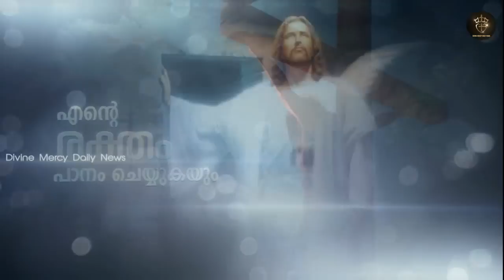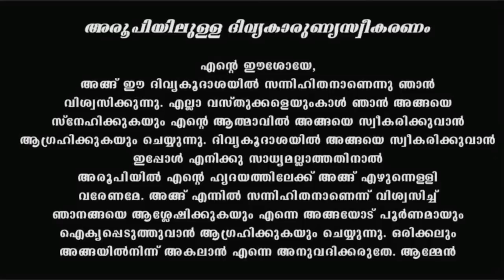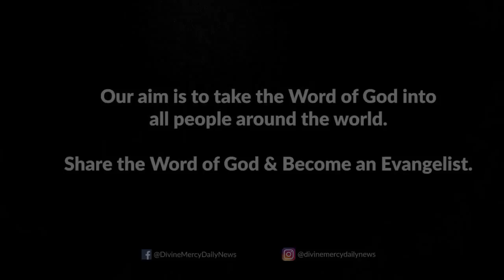Holy Mass Sunday September 25 2022 I Malayalam I Syro Malabar I Fr Naveen Ukken I 10 AM